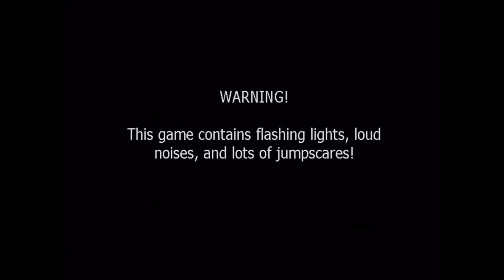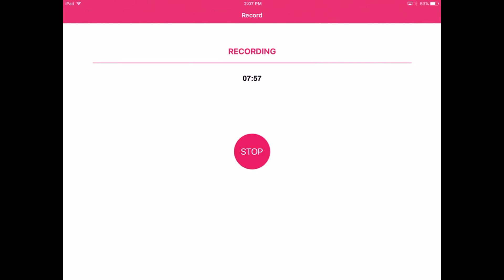FNAF 2 ep.2 | so close